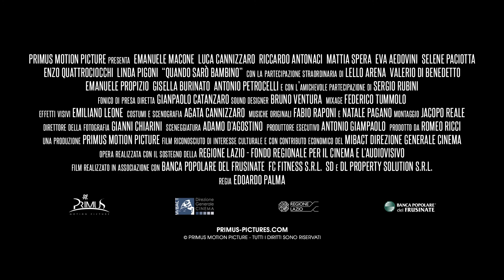Quando sarò bambino Trailer - ICFF Official selection